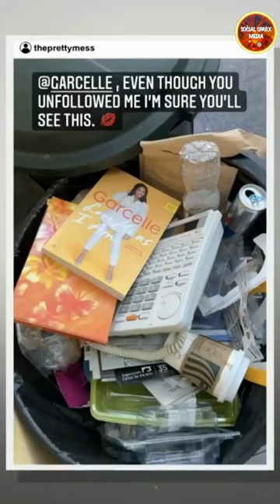What Is Wrong With This RHOBH Reunion Clip?!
Catch this 60 second clip of the Real Housewives of Beverly Hills Reunion, when Andy Cohen discusses the clip Erika posted about Garcelle's book. What is wrong with this picture?

Featuring Kyle Richards, Lisa Rinna, Garcelle Beauvais, Erika Jayne, Dorit Kemsley, Sutton Stracke, Crystal Kung Minkoff, and Kathy Hilton. Hosted by Andy Cohen!

The views and opinions expressed in this video and on this YouTube Channel do not necessarily reflect the opinion of Social Sparx Media, LLC and the YouTube Channel. Neither this YouTube channel nor Social Sparx Media, LLC makes any representation, warranty, or guarantee about the accuracy of the information contained in this YouTube channel or in links to other YouTube channels or websites. This YouTube channel is provided "as is," does not represent that any outcome or result from viewing of this channel. Your use viewing of this YouTube channel is at your own risk. You enjoy this YouTube channel and its contents only for personal, non-commercial purposes. Neither Social Sparx Media, LLC nor anyone acting on its behalf, will be liable under any circumstances for damages of any kind.